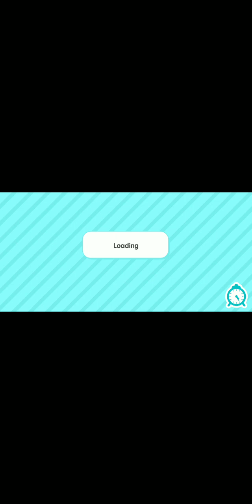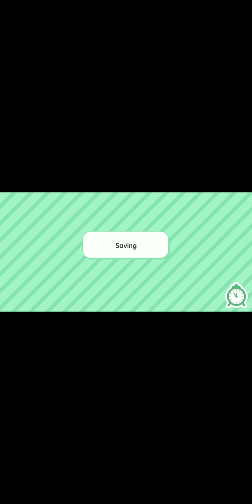First ever big roleplay ❤